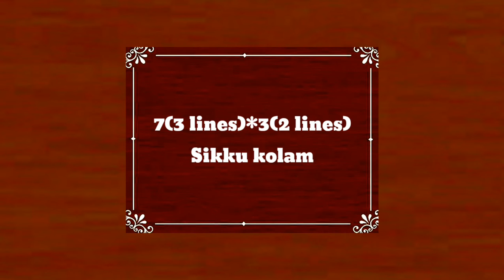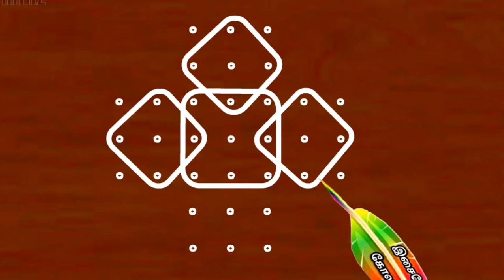(7 dots 3 lines)*(3 dots 2 lines) sikku kolam..Isaiyodu kolangal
#7 dots 3 lines
#3 dots 2 lines
Sikku kolam
Isaiyodu kolangal